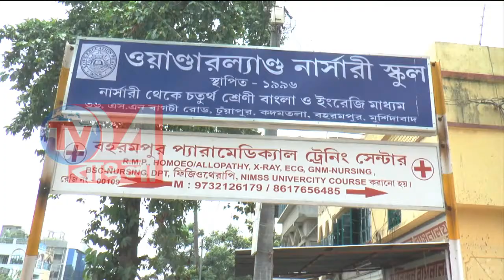"স্বাস্থ্য ব্যবস্থার অস্বাস্থ্য চিত্র"- টিভি ২৪ বাংলার বিশেষ প্রতিবেদন-পর্ব-৫